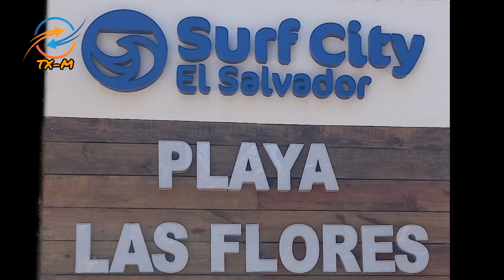Playa las Flores - Surfcity 2 - EL SALVADOR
Nos fuimos al oriente del pais a la Playa las Flores de San miguel en el municipio de Chirilagua, una de las mas bellas de nuestro pais El Salvador, siendo una playa ideal para bañarse y disfrutar en familia.